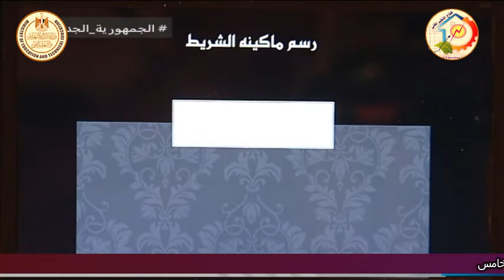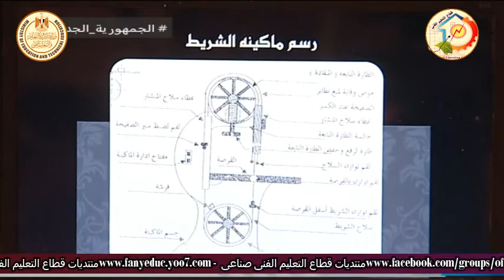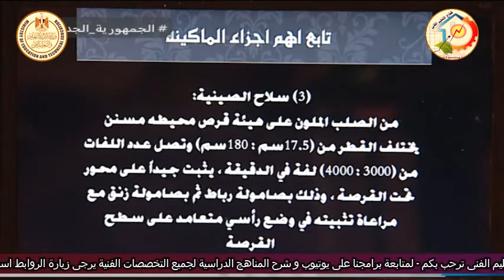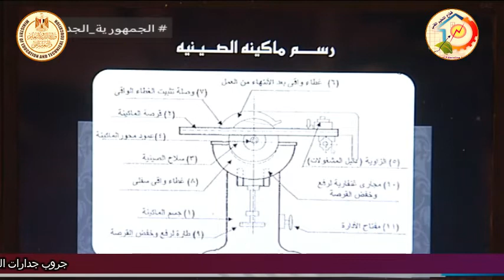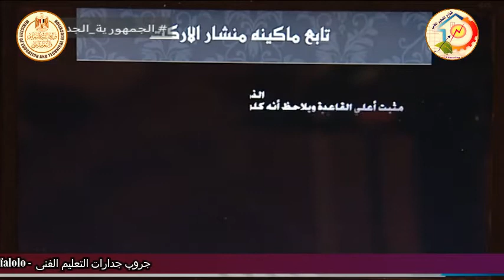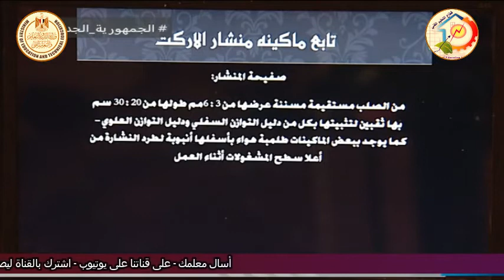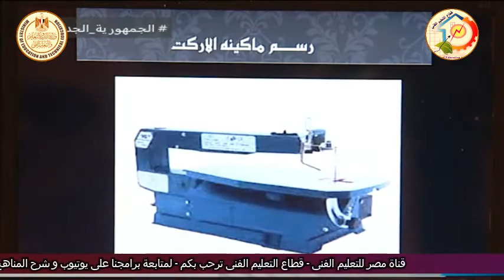التعليم الفنى - التعليم الصناعى - نجارة الاثاث - معدات - ماكينات النشر والشق والقطع - أ احمد عقل